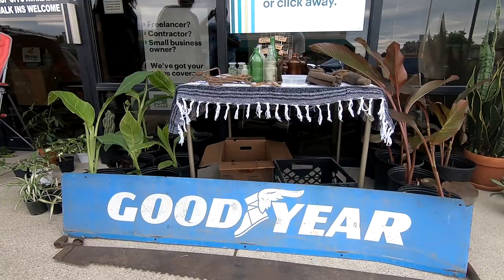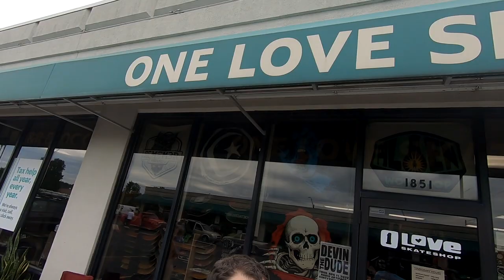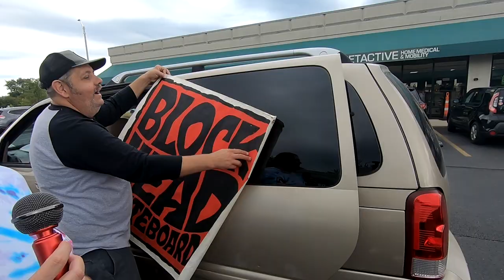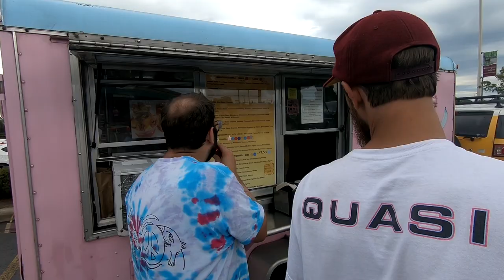Talking To Plants at a Pop-up Event at One Love Skateshop